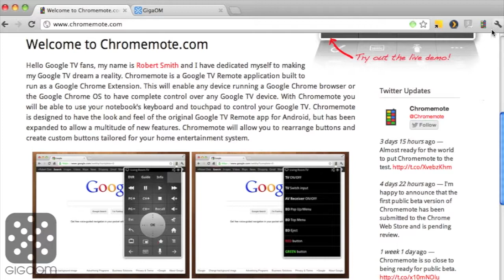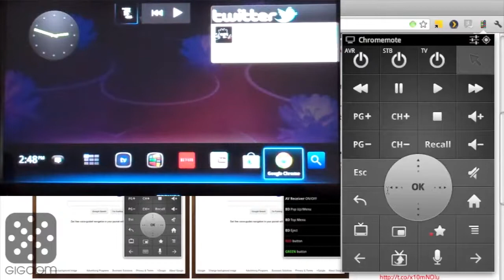Chromemote turns Chrome into a TV remote - GigaOm Review